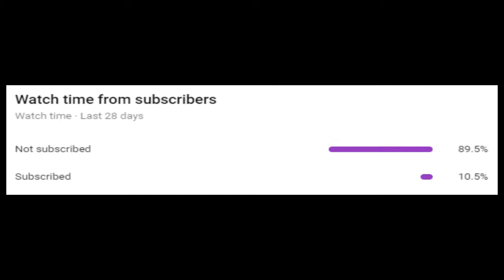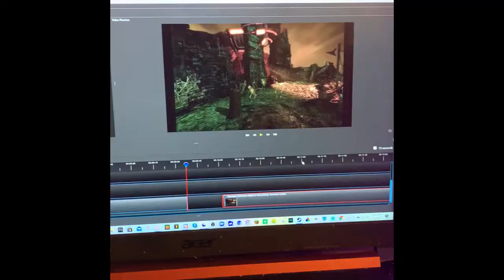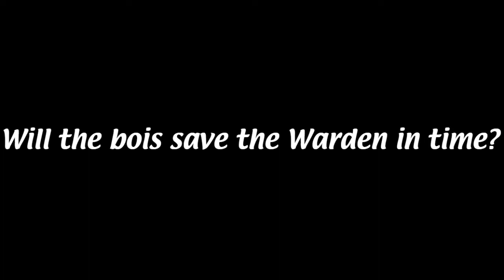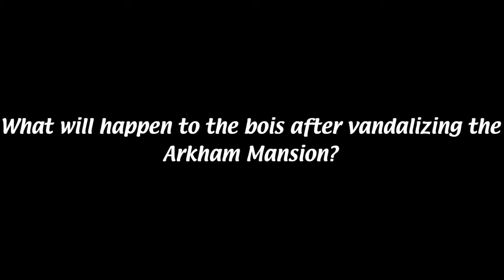The Gang Find Out Bruce Wayne is Batman in Batman Arkham Asylum | Batman AA Playthrough #5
The Gang after saving Jordan from his cough attack, finally find a lead on Doctor Young and find her in Warden Sharps office with our good friend Victor Zsasz. After saving her, she instantly dies and we now must save the Warden from Harley Quinn. Can people stop getting captured so our bois can do their damn jobs?
The Gang is a series of youtube videos created by Algernon and his friends, with the title based off of the title cards from the show Always Sunny in Philadelphia. The Gang have no correlation or connection to anyone related to Always Sunny nor do they claim to own the series, but are just huge fans of the show
Gang Members in this video:
Psychic Soup Can: N/A
Mr. Resetti (Animal Crossing GCN OST) - Kazumi Totaka, Kenta Nagata, Toru Minegishi, Shinobu Tanaka 10:31
Saving Gordon (Batman Arkham Asylum OST) - Nick Arundel and Ron Fish 23:37
Arabic Nokia Type Beat - Modernmadeit 24:07